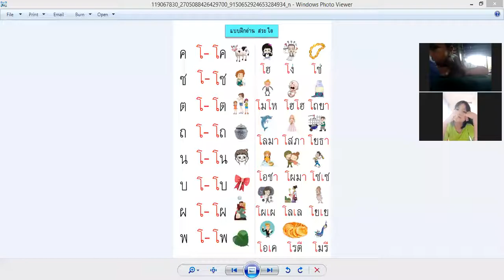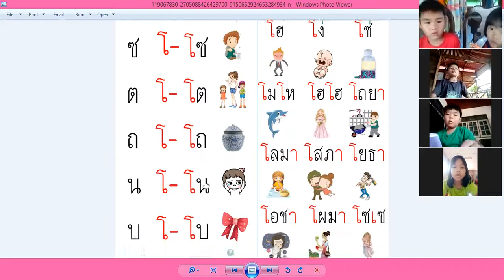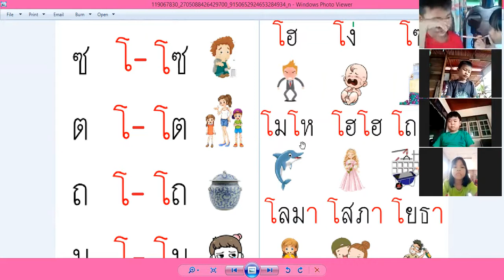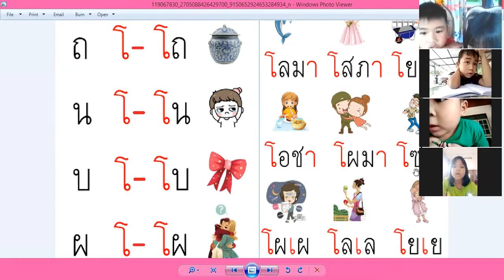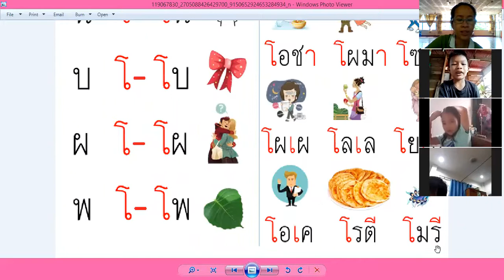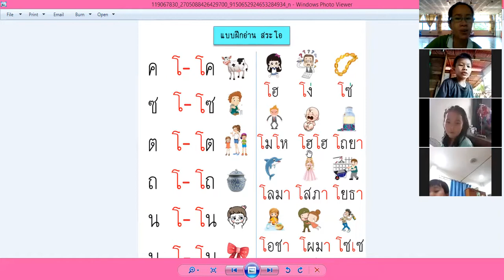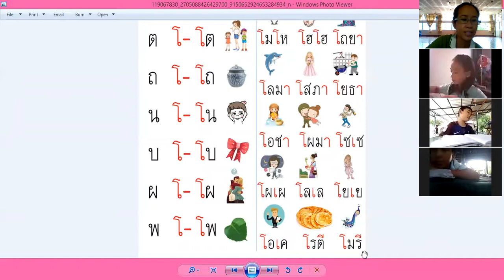ภาษาไทย ป.1/2 วันที่ 21 ตุลาคม 2564